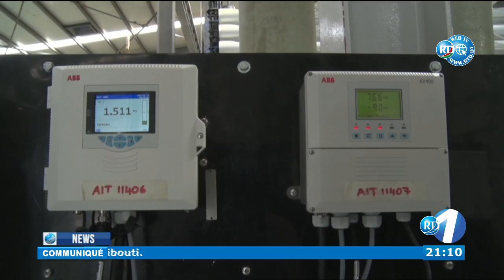Journal en Anglais du 14/03/2021